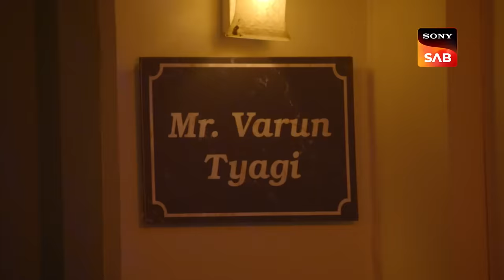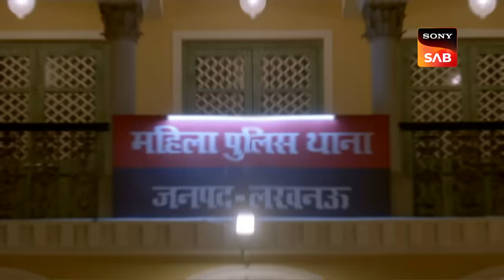Kaanooni Bhaukaal - Maddam Sir - Ep 686 - Full Episode - 16 Dec 2022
Episode 686: Kaanooni Bhaukaal
Maddam sir sneaks up behind the man with the napkin from Bala clinic and discovers that he is meeting with someone, which she finds strange and begins recording everything. Pushpa Ji catches Varun hiding in the garden as he was afraid that her fiancee can get to know about his problem. He is taken to the station and is kept in jail, he seems to choke in the middle of the night when the Mahila police team runs to his rescue. Maddam sir shares teh recording with Karishma Singh which gives her a clue against the Bala clinic. Watch the episode to know more.